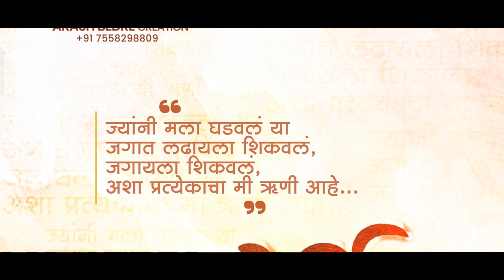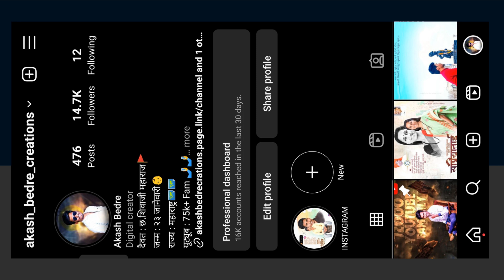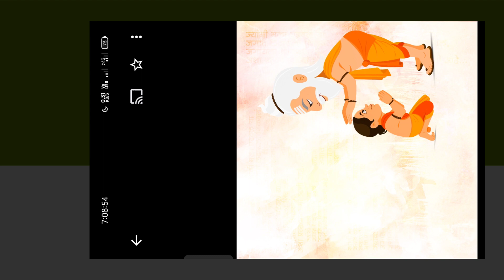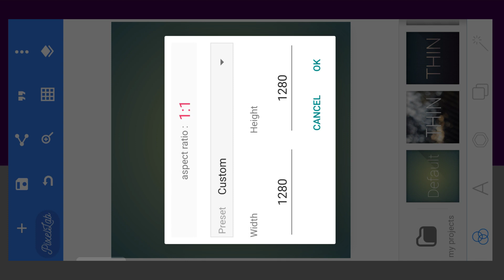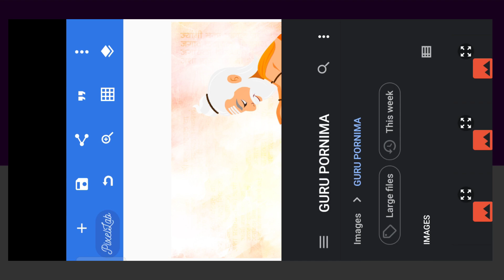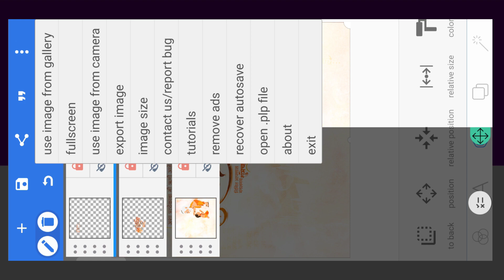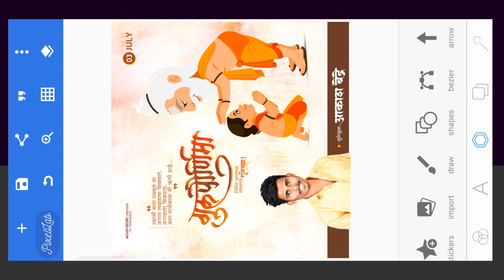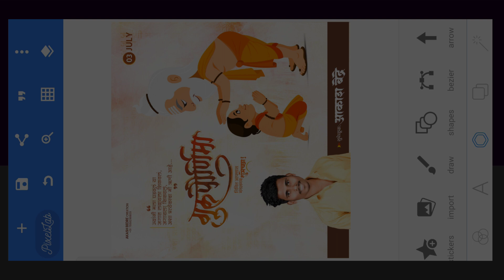Guru Purnima Banner Editing | Guru Purnima Banner Editing 2023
Guru Purnima Banner Editing | Guru Purnima Banner Editing 2022 | guru purnima banner editing